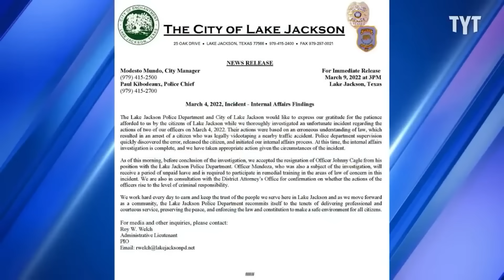Video Footage Puts Cop Out Of A Job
This cop goes on a power trip and ends up getting fired.